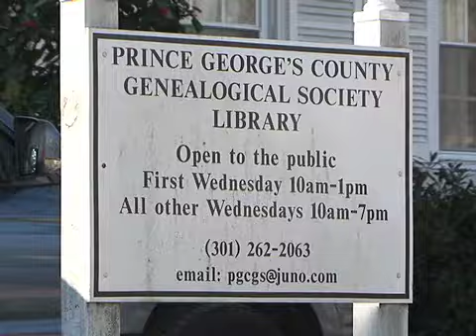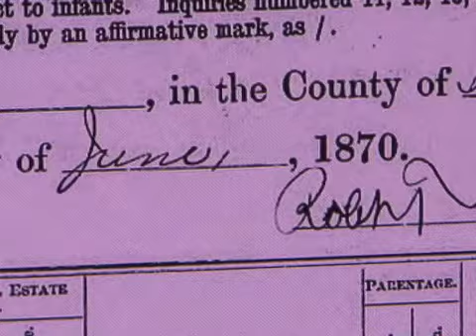Genealogy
Byron Scott reports on the Genealogical Society of Prince George's County. It is the oldest Maryland County genealogical society in continuous existence.